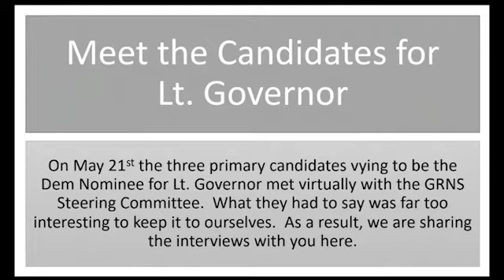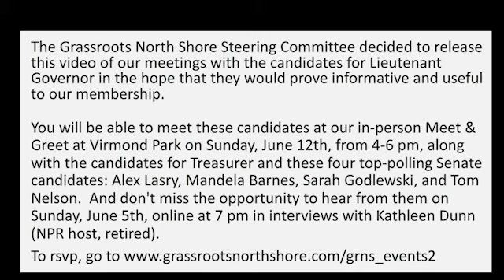GRNS Video DRAFT3 FINAL